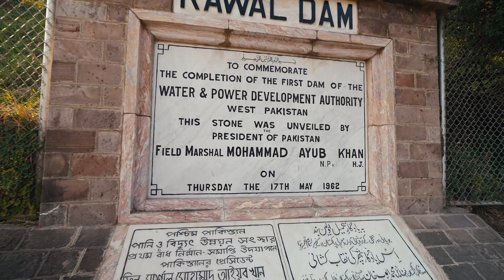Climate Change Conference 2024 - USEFP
Climate change is one of the most pressing challenges that countries around the world are facing today. In January, Pakistani Fulbright alumni came together in Islamabad to discuss innovative solutions that can help reduce the impact of climate change on communities. During the conference, the alumni shared their research and ideas on various topics, such as the role of education in addressing climate change, the importance of green business, and urban planning to make cities more resilient.